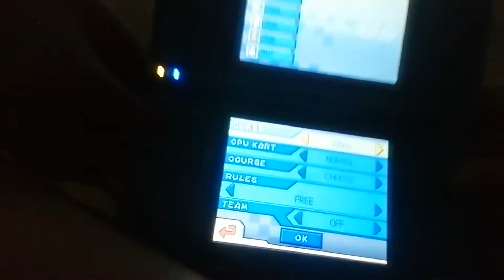playing Mario kart agian